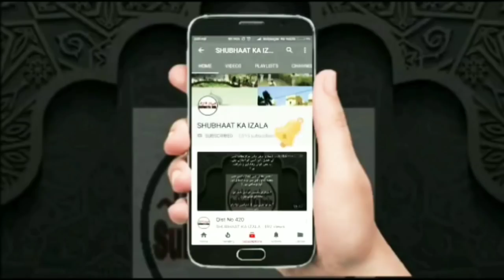Qabiz e Raiwind ko Ahle Mewa'at ne Diya Jawab